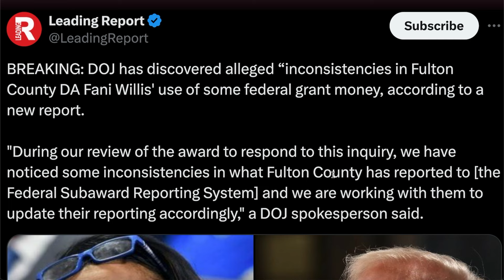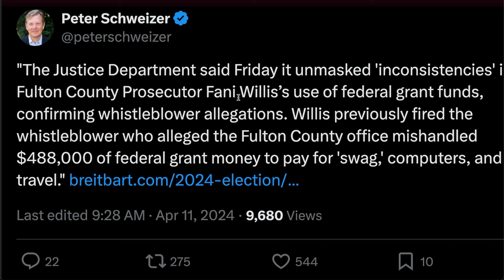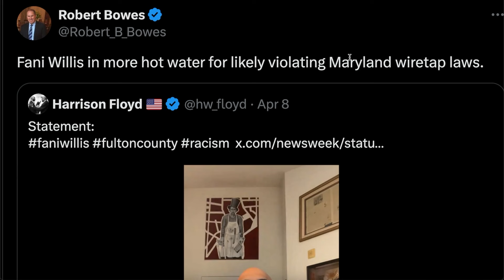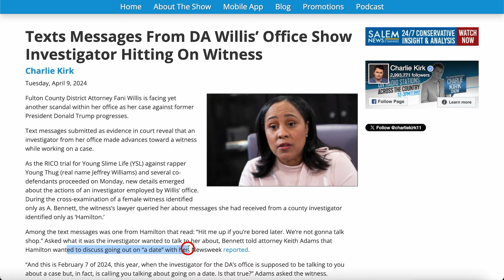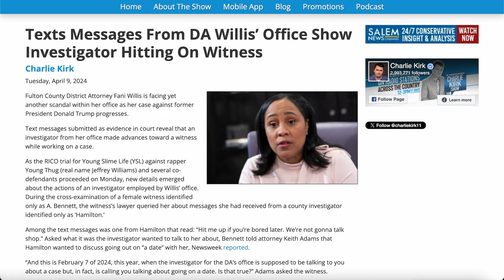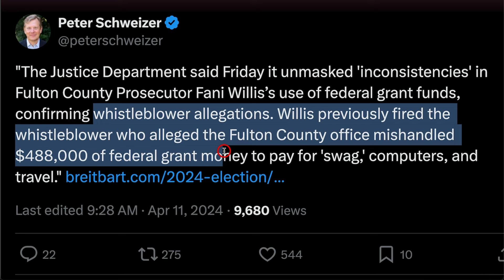DOJ Drops BOMBSHELL News On Fani Willis